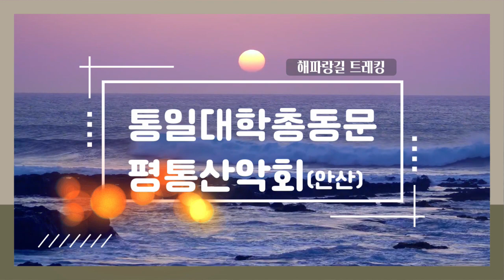동해안 바닷가 해파랑길트래킹 통일대안산 평통산악회 비나리투어 여행디자이너 신점숙작가 이제부터70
1. 신점숙 여행가 대한민국을 빛낸  인물 대상 수상
2. 비나리 투어 한국 혁신 관광여행서비스 브랜드 QTS 대상 수상
3. 2017년 관광의 날 논문 발표 중국 개별관광 유치를 통한 지역 경제 활성화 방안
4. 신안산대학교 SNS블로그마케팅, 동영상 제작편집(교수)강의문의 환영
5. 흔들리지도 부러지지도 않을 용기 외 저자
6. jtbc 방송 '뭉쳐야뜬다'에 중국 태항산 비나리길 소개 개발여행사